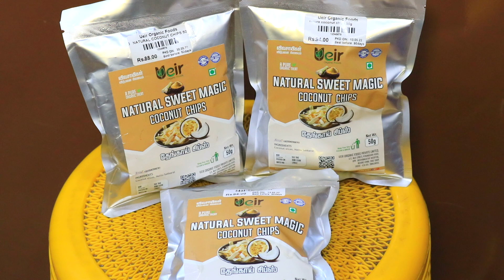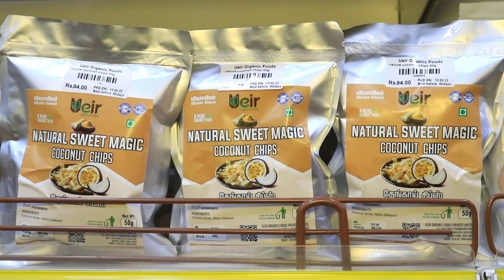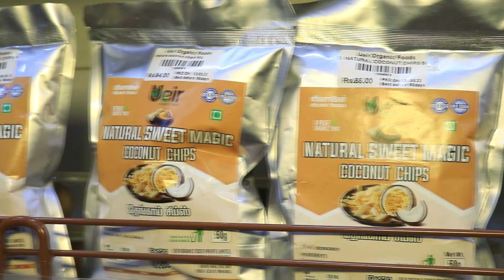தேங்காய் சிப்ஸ்! | Ueir Organic Foods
Ueir Organic Foods
"விவசாயிகள் விற்பனை நிலையம்"
ஈரோடு – 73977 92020, 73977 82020
சேலம் – 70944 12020, 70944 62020
கோவை – 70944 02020, 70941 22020